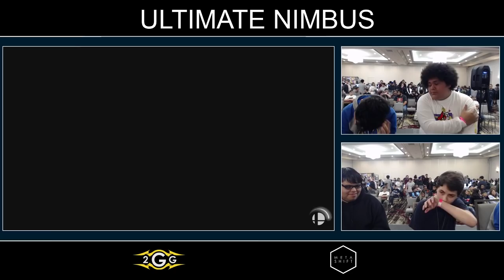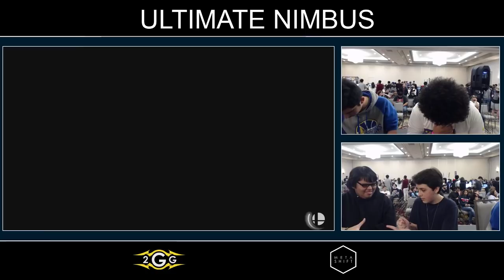Ultimate Nimbus - Prodigy/MastaMario (Red) Vs. Stroder/Pandarian (Blue) Grand Finals